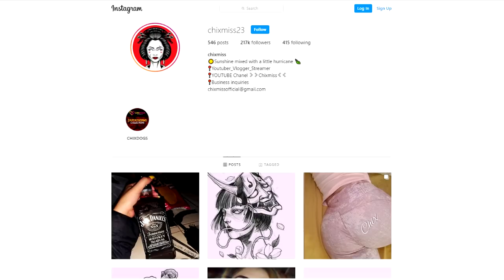IGNORING JOVANNIE PRANK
Also like my chixmiss1 page sa FB.. everyday na rin ako nag lilivestream. see you there.

para maka avail kayo ng mga T-shirts ng chixdogs.

E Q U I P M E N TS

Polaroid - Flexible monopodAlso like my chixmiss1 page sa FB.. everyday na rin ako nag lilivestream. see you there.Also like my chixmiss1 page sa FB.. everyday na rin ako nag lilivestream. see you there.